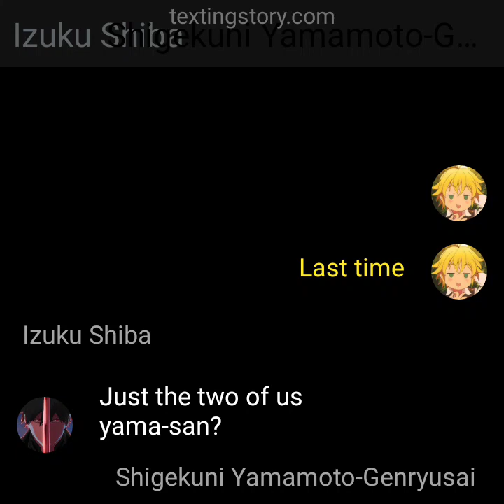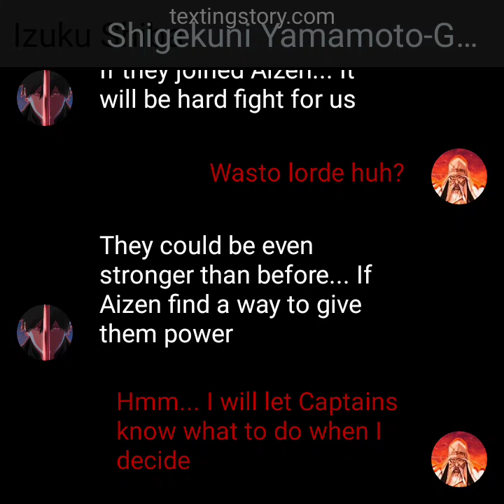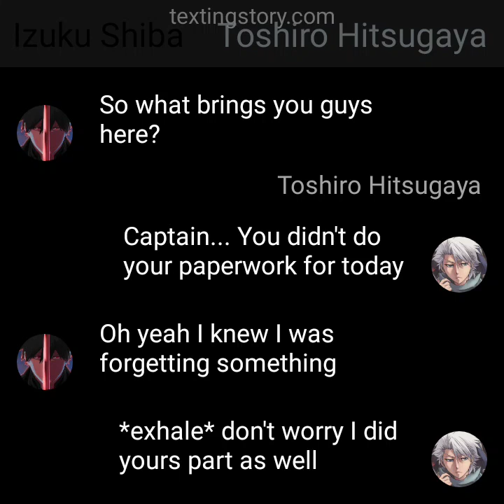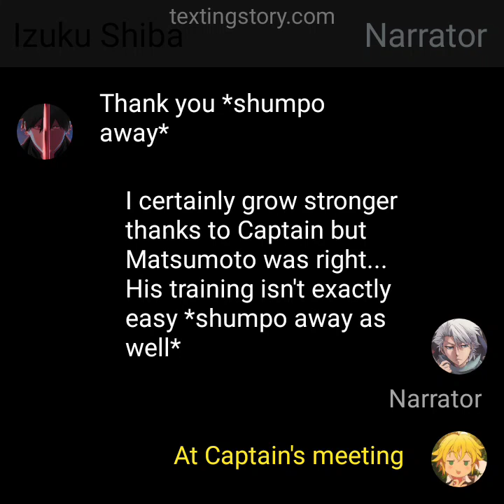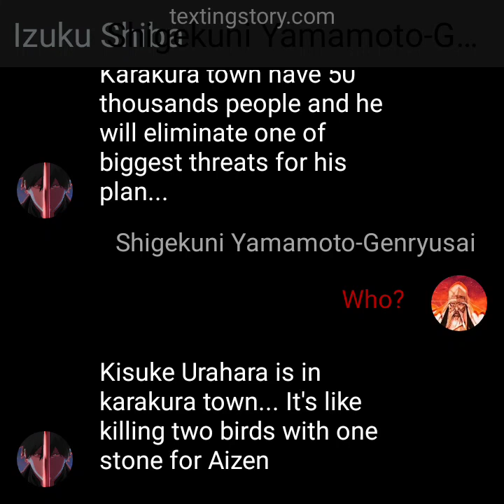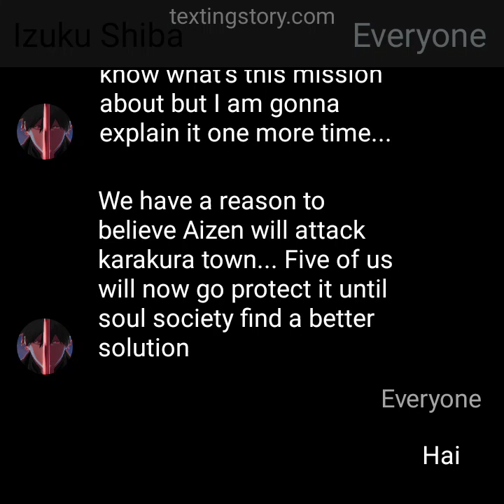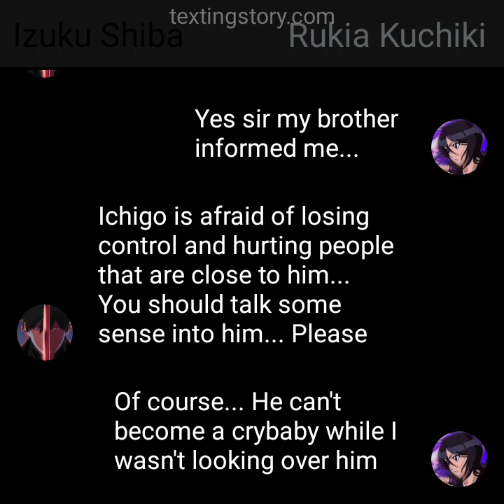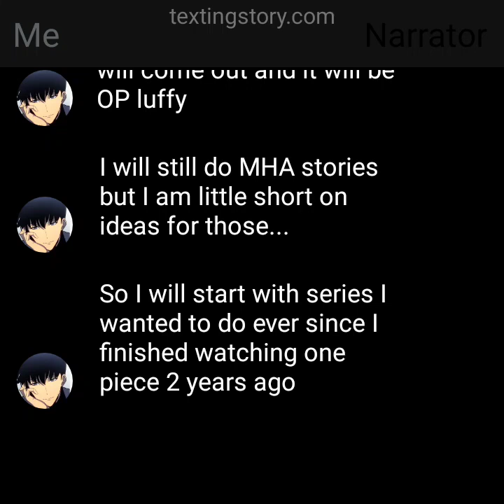Deku in Bleach | part 6 | start of a new mission